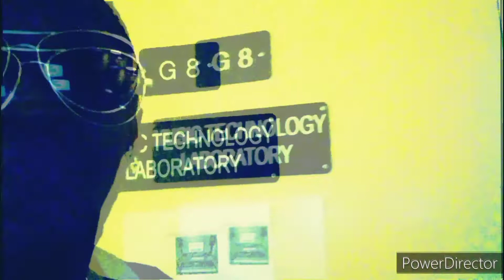R.S. Griffin Of AllKin "Thoroughbred (Bred For This)" - Ft. The Mighty Thoroughbreds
R.S. Griffin
 R.S. Griffin Media & Entertainment
AllKin
Stankonia Recording Studios
The Mighty Thoroughbreds Marching Band
Kentucky State University